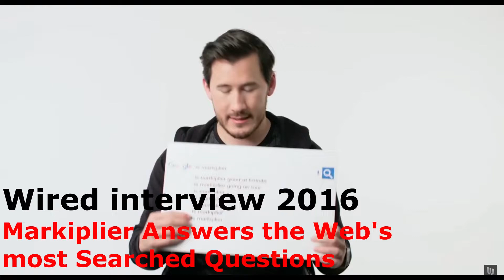How Long has Markiplier been working on "Markiplier in Space"?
Markiplier did an interview with Wired in 2016 where he was Answered the web's most Searched Questions. And what, at that time, was a throw away question came to be in 2022! Is Markiplier in Space?  The interview was 3  years before "A Heist with Markiplier and 6 years before "In Space with Markiplier"! Was Space supposed to be his first project? Did Mark ask to have this question put in to tease his "Choose your own adventure" movie?
If you need to dig some more on your own, here is the link to the original video: Markiplier Answers the Web's Most Searched Questions | WIRED
What?! you haven't seen these Masterpieces yet?